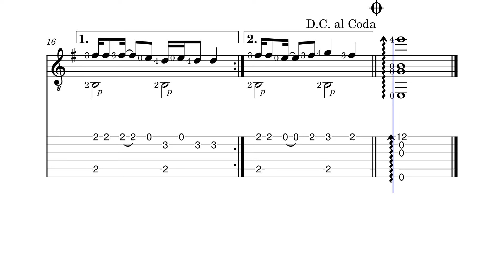Careless Whisper ( G. Michael ) - chitarra tutorial score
Video didattico - playlst : Classic guitar sound score